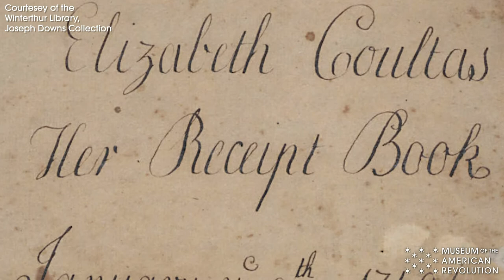Living History at Home: A Humphreys's Tavern Meal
Tyler Putman, the Museum of the American Revolution's Gallery Interpretation Manager, and Nicole Belolan, Public Historian in Residence at the Mid-Atlantic Regional Center for the Humanities (MARCH) at Rutgers-Camden, demonstrate how to make a meal of chicken fricasse and potatoes like what would have been served at Mary Humphreys's tavern in Philadelphia in this Living History at Home cooking demonstration.